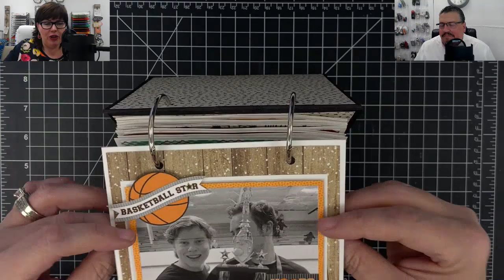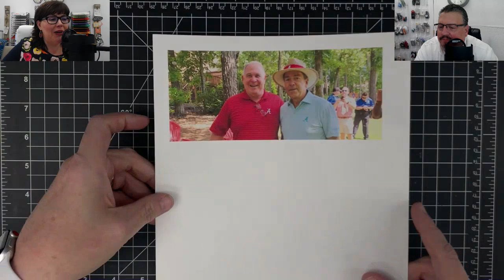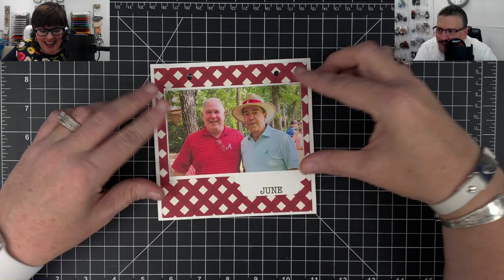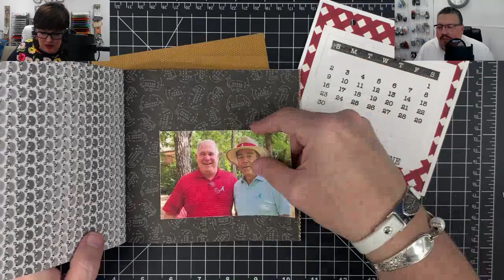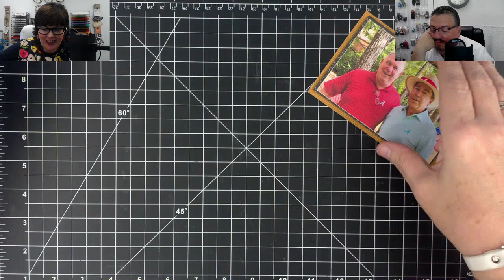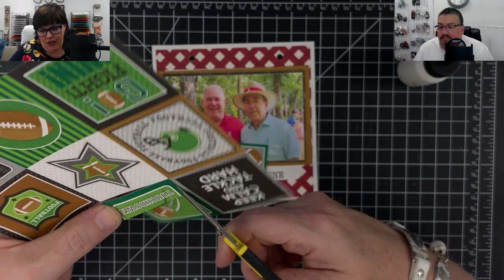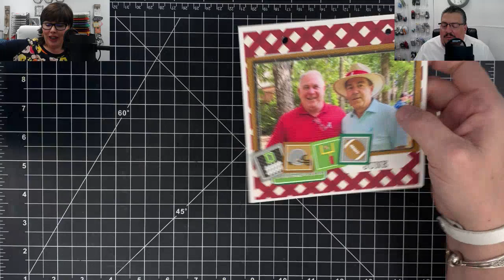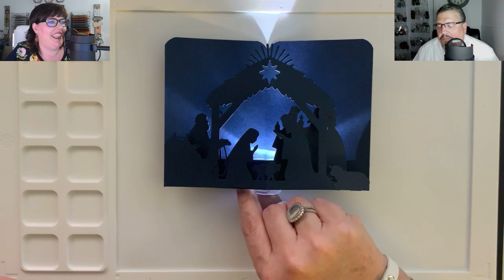2019 Desk Calendar Turned Mini Album - June